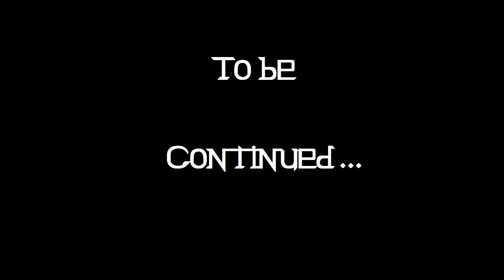Long play - Secret Of Mana - Part 8 - The Empire and Flying Around the World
Hello and welcome to another episode of my Secret Of Mana longplay. Today we visit the Emperor, he says he wants a truce but is it really true? Then we start exploring the world a bit more freely because we get the ability to fly around the world. We are primarily looking for Sage Joch.